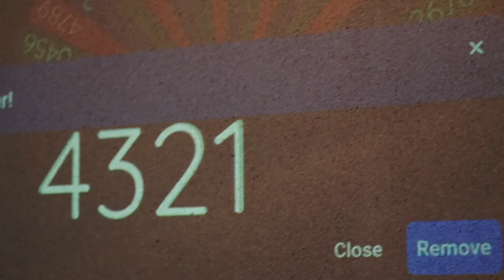Hennessy, Gentle Rams